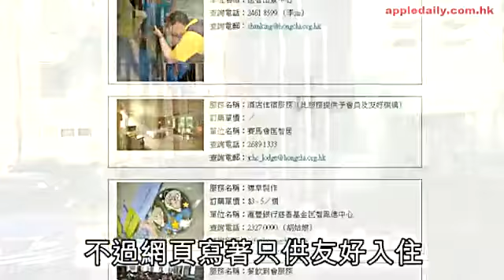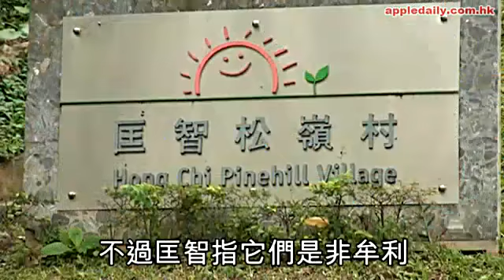爆房揀匡智 搵笨剝削好可恥